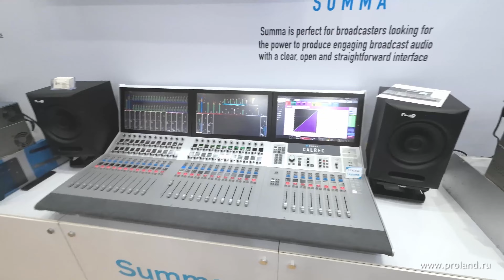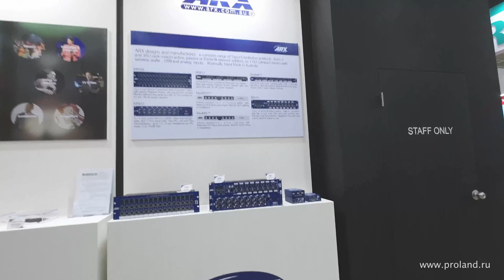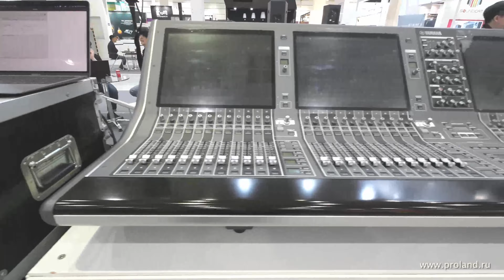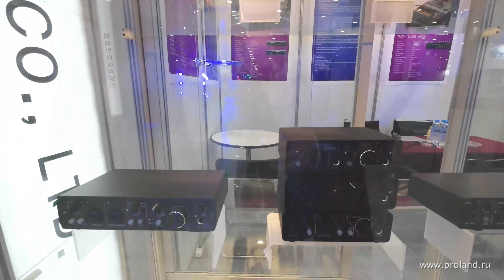Выставка KOBA в Cеуле. Второй день. Аудио и световые решения.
ПРОЛЭНД в Сеуле (Южная Корея) на выставке KOBA 2023. Второй день.

В этом году уже тридцать первая по счету. Более 250 компаний приехали со всего света, чтобы показать новые технологии и решения в области броадкаста, AV сетапов, звука, света, стриминга и всего остального. COEX - главная выставочная площадка Сеула и всей Южной Кореи. Выставляются мировые крупные бренды, Blackmagic Design, Panasonic, Sony. А также корейские компании. До сих пор неизвестные в России.

Посетители собрались со всего мира, конечно же, больше всего из Азии. Но есть европейцы, американцы, и даже клиенты из России. Выставка занимает три зала, обойти каждый не хватит и дня, если зависать на каждом стенде хотя бы 10 минут. А это того стоит. Даже если вы ищете свет, то вас затянут камеры и оптика. А если пришли только ради звука, то обязательно посмотрите 3D шоу с трекингом актёра в реальном времени.

KOBA 2023 это также конференция инженеров востока, заседание медийщиков, технические и экономические тренинги. И конечно атмосфера. Здесь каждого посетителя почитают как любимого клиента. Кланяются, здороваются, дарят мелкие приятные подарки. Это атмосфера Азии. Что отражается в подходе к продуктам.

Из интересного, новые PTZ камеры. Системы стриминга и конференций. Аудиорешения. Выставка идет 4 дня, за это время вы не обойдете все стенды, но найдете то, что вам нужно.